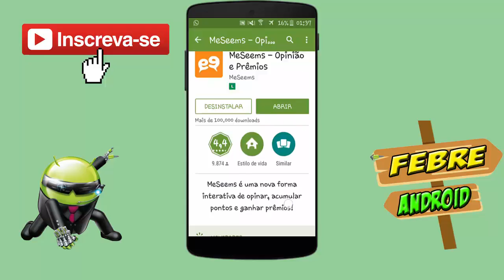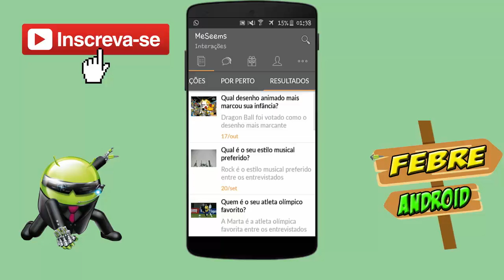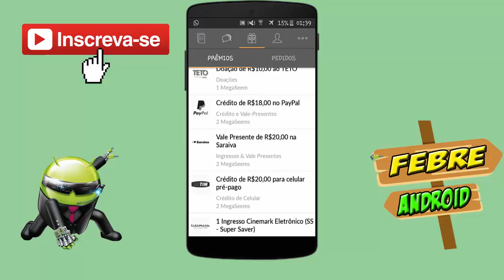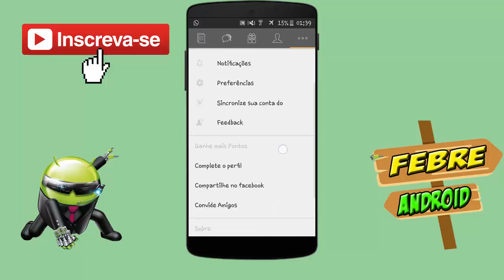Como Ganhar Crédito, Prêmios e Dinheiro Com Celular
Quer ganhar Créditos de celular, Vários Prêmios e até Dinheiro, então veja o vídeo para ver como o aplicativo funciona.